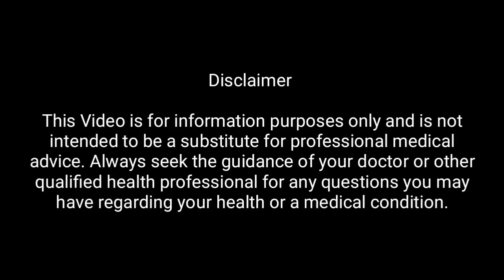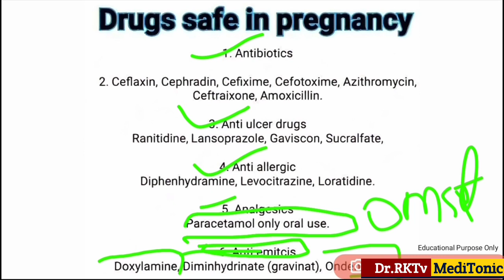जानिऐ : Pregnancy में कौनसी कौनसी MEDICINE SAFE होती हैं | Safe Medicine In Pregnancy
जानिऐ कौनसी कौनसी MEDICINE प्रेग्नेन्सी में Safe होती हैं | Safe Medicine In Pregnancy | Pregnancy

👉Important :-
दोस्तों ऐलोपैथी की सभी प्रकार की दवाईयों की जानकारी के लिऐ हमारी Website पर जाऐं

👉About this channel-:
 This channel is made for improve your knowledge of medical science and  how to prevents diseases, guy's we are also discuss on diseases, I give you some healthy tips for healthy lifestyle and how to & style.

Dr.RKTv MediTonic